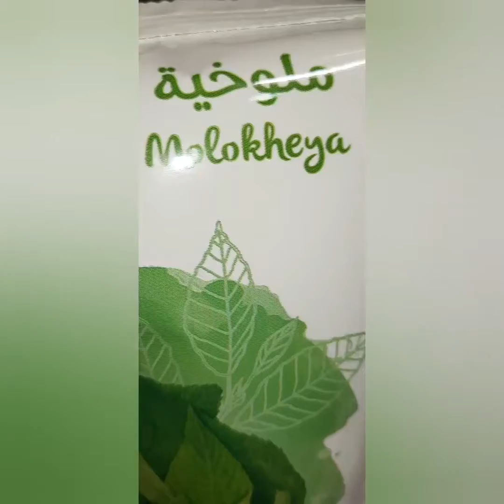Molokheya (saloyot) soup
Ingredients

Molokheya frozen or molokheya fresh
1 Onion
3pcs Garlic
Black pepper
Coriander powder
Salt
Water